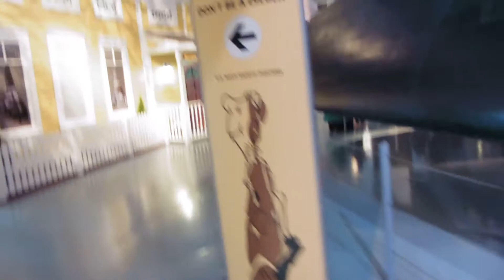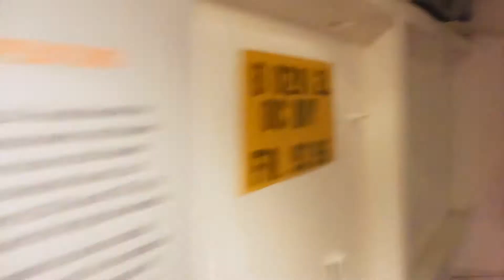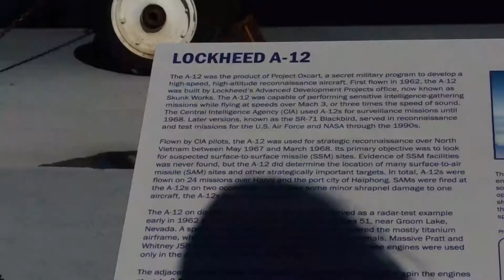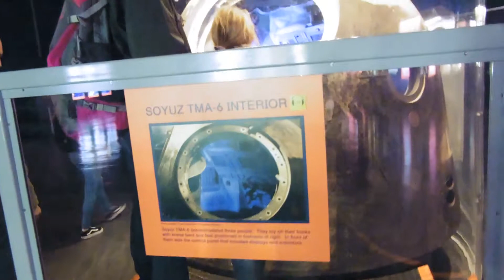USS Intrepid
The USS Intrepid has been turned into an Air-Sea-Space Museum and I've been wanting a look around it for years now. After a couple of false starts today was the day. I couldn't find much to interact/fiddle with on there but it was very impressive all the same.